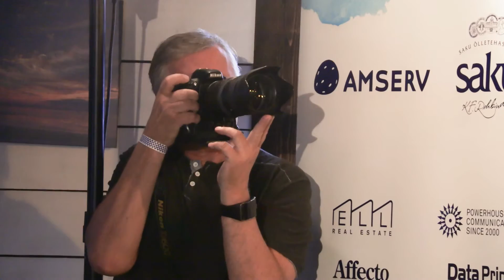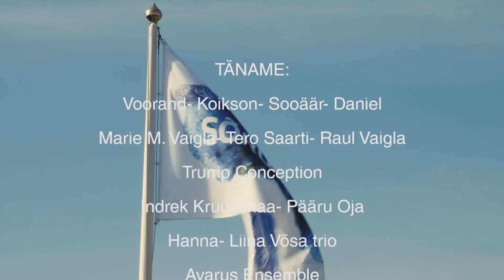Sõru Jazz 2016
16. juuni ORJAKU SADAM
 Indrek Kruusimaa- Pääru Oja
 Hanna-Liina Võsa trio

17. juuni KALANA SADAM
“Metsad mere meeltevallas” RMK loodusretk
 Kummardus Veljo Tormisele. Voorand- Koikson- Sooäär- Daniel
 Marie M. Vaigla- Tero Saarti- Raul Vaigla
 Trump Conception

18. juuni  SÕRU SADAM
 Metsalille päev RMK Ristna Looduskeskuses
 “Miki merehädas” lastelaulude kontsert
 Avarus Ensemble
 Emmaste Swing Rock Band
 Heavy Beauty
 DJ Eiki Nestor
 MaiGroup
 “Tribute to Marju Kuut” Laura Põldvere & Band

19. juuni SÕRU SADAM
 “ Eluhõiked” Hele Kõrve ja Noorteorkester Reaalmažoori keelpilliansambel
 Trio Maag & Fresh
 Pae Kollektiiv
 Margus Tabori lood “Mamma lugudest”
 Rosta Aknad

Video- Liis Mutli